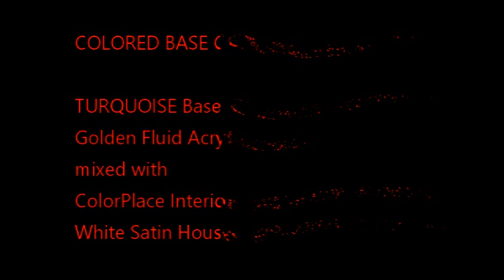#278 TURQUIOSE Base COASTER Drizzle Swipe Wreck and Spin Pour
All my POURING RECIPES can be found in Video #197
Tap to view the video.

Proven ColourArte Recipe for Drizzle and Bloom Pours in VIDEO #248

PRODUCT DISCOUNT LINKS:        SAVE MONEY!

Colors Used:
ColourArte Boysenberry
ColourArte Sunflower & Pixie Dust Mix
ColourArte Mandarin Bluch & Gold Sparkle Mix
ColourArte Jasper Red
ColourArte Dragon Fire & Hydrangea Mix
ColourArte Iris Petal
ColourArte Guatemalan Green & Mermaid Scales Mix
Arteza Orange Red & Pearl Papaya Mix
Masters Touch Rouge
Liquitex Dioxazine Purple

Kathleen Miller